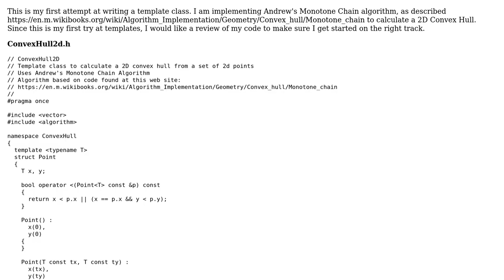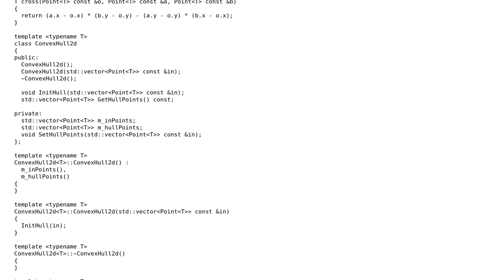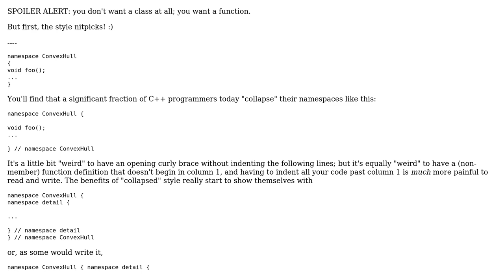Code Review: Template class for Andrew's Monotone Chain Algorithm Convex Hull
With thanks & praise to God, and with thanks to the many people who have made this project possible! | Content (except music & images) licensed under CC BY-SA | Music | Images & others | With thanks to user Quuxplusone user Paul H. user 200_success and the Stack Exchange Network Trademarks are property of their respective owners. You are responsible for your own actions.